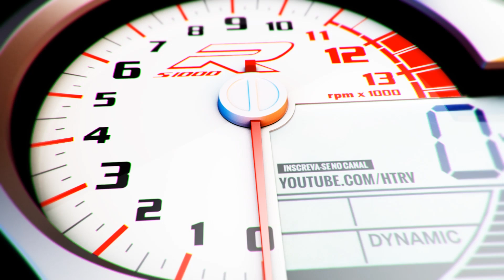CB1000R - Quase deu ruim! (x3)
Eu tinha guardado aqui esses vídeos e resolvi subir para mostrar pra vocês que sempre estamos sujeitos ao acidente, seja uma fechada ou até mesmo uma rua limpa que você acha que da pra acelerar, pode surgir um animal atravessando a rua ou uma lombada mal sinalizada te pegar desprevenido.

Não da pra bobear, tem que sempre estar em alerta!

• PATROCÍNIO •

• OFICINA  •